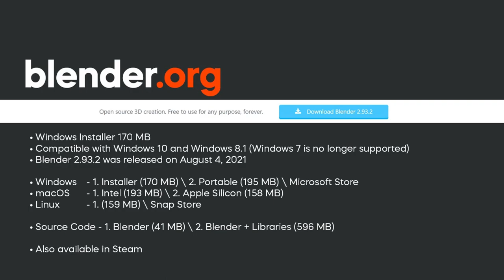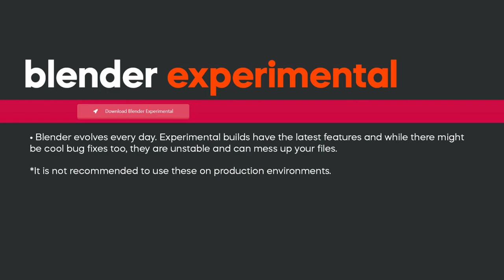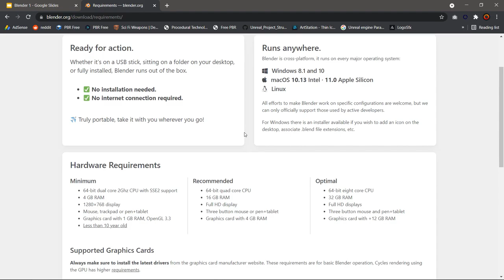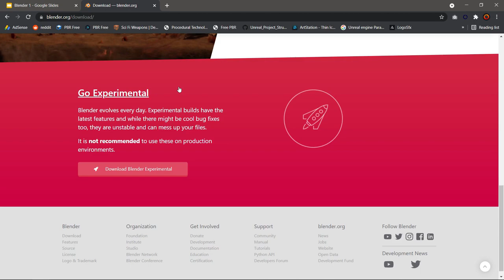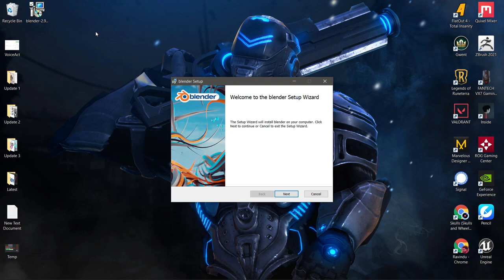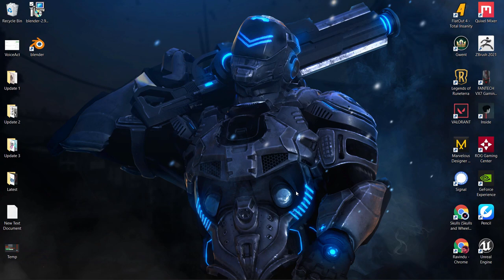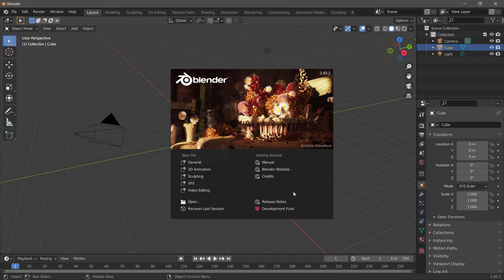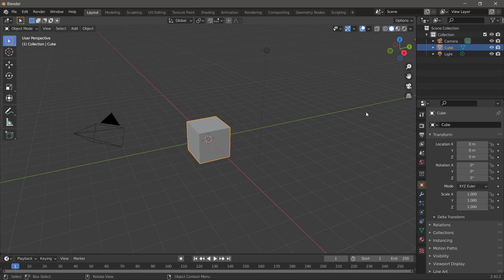Blender 3D Beginner Course (Sinhala) | Part 02 | RAM Studios Edu 2023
බ්ලෙන්ඩර් සිංහලෙන් ඉගෙන ගන්න

0:00 Intro
1:22 Blender
5:02 Blender Experiment
6:10 Hardware requirements
7:12 Download Blender
13:04 Open blender
15:55 Outro
අපේ කෝස් එකට රෙජිස්ටර් වෙන්න මේ නම්බර් එකට WhatsApp එකෙන් මැසේජ් එකක් දාන්න 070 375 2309